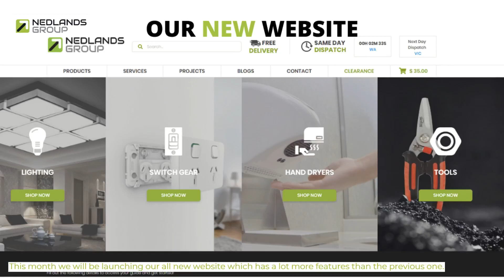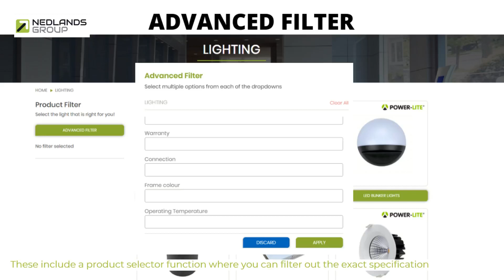May News Flash ‐ 2020